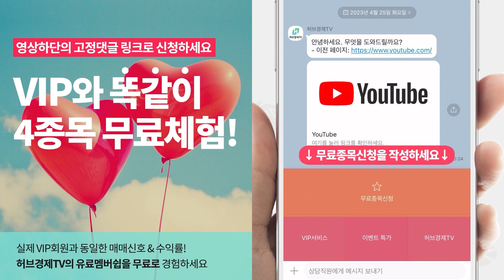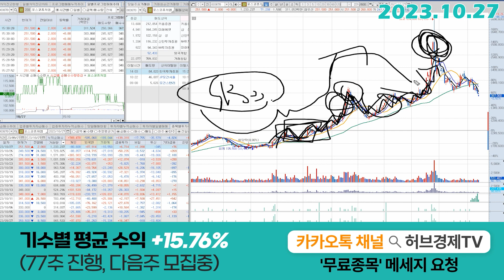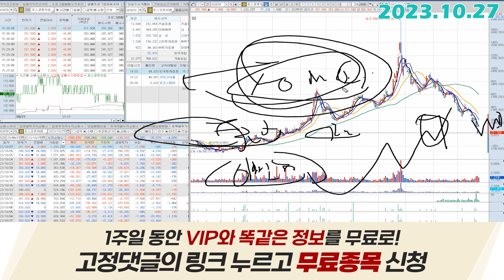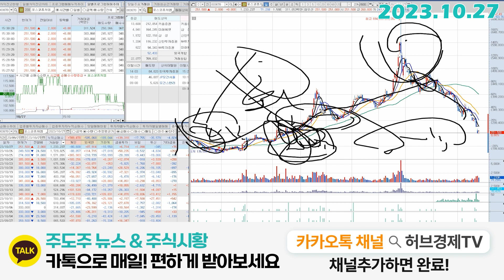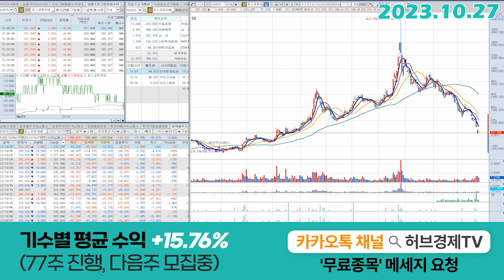포스코퓨처엠(003670) - 기다리던 악플이 드디어 폭증합니다.